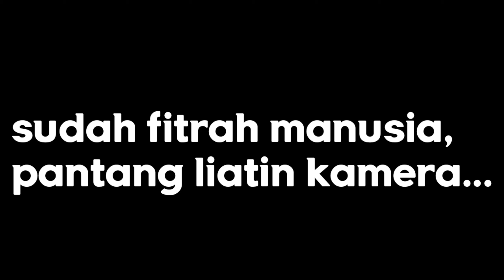borobudur best destination